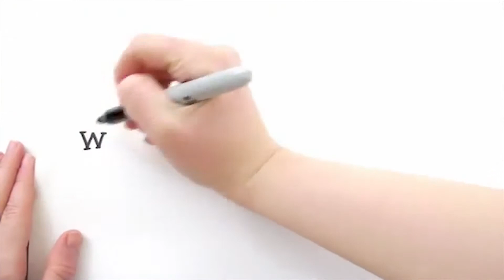Branding | The Business Brush TV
In this video, Nick talks about the importance of branding and building a brand that resonates with customers and leaves a lasting impression.

Leave a comment letting us know what type of marketing do you do best! Or, let us know what you need to work on?

Join our Facebook group where painters from across the world share their success, failures, and ideas!

Also, listen to our podcast where Nick interviews successful painters from across the country.